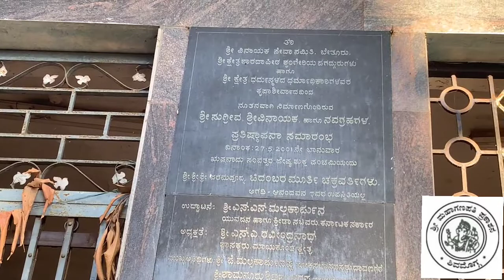Episode152Sugreeva Ancient Temple. Bethur. Ptd by Marpalli Manjunath# temple# sugreeva#history#dvg